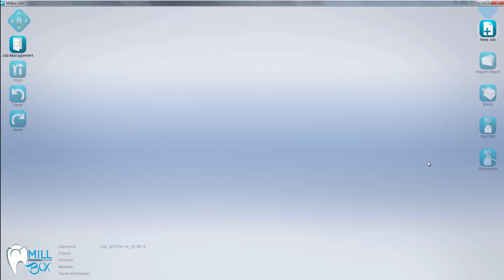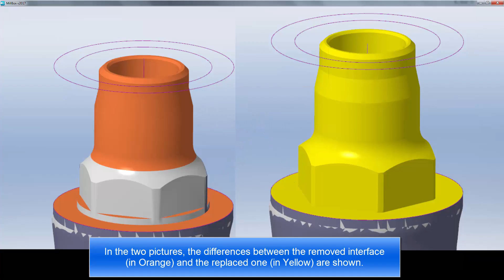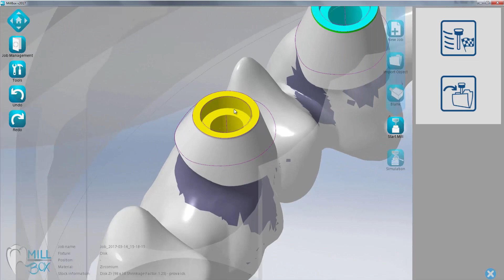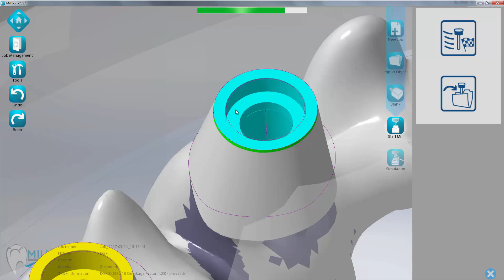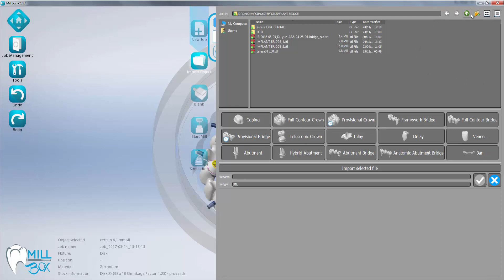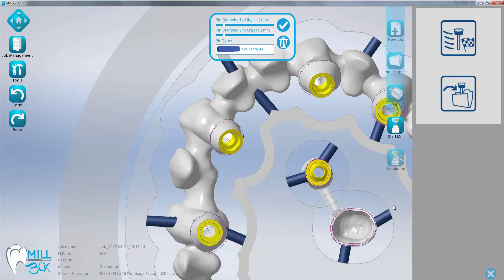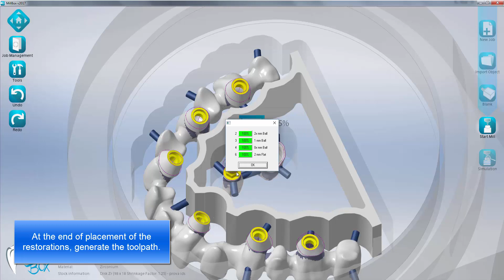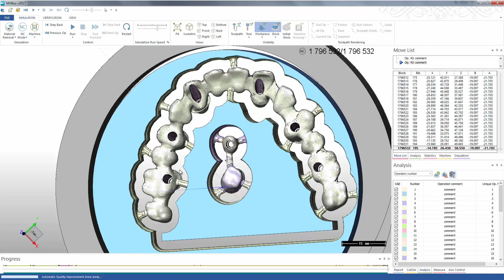2017 MillBox Replace Workflow Eng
MillBox 2017 - Replace Workflow